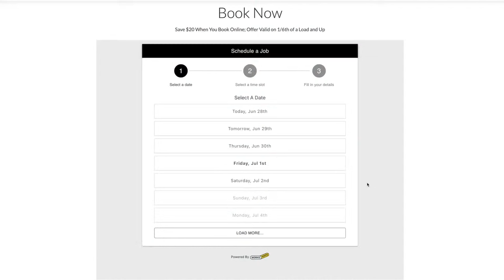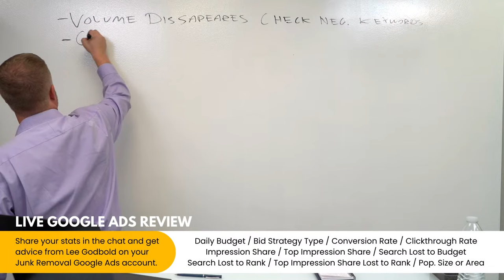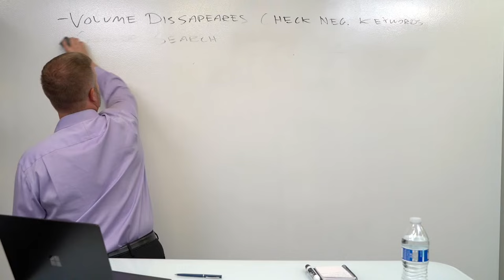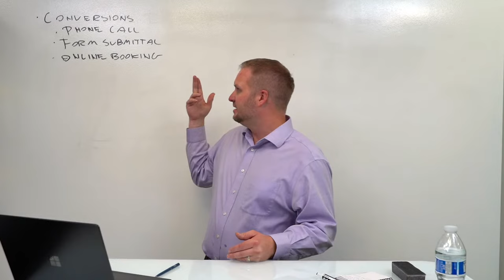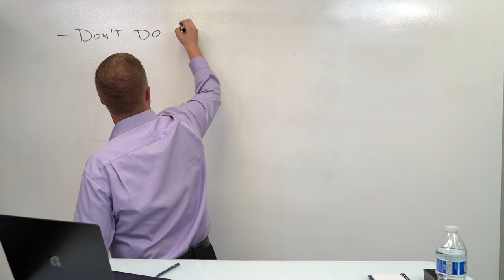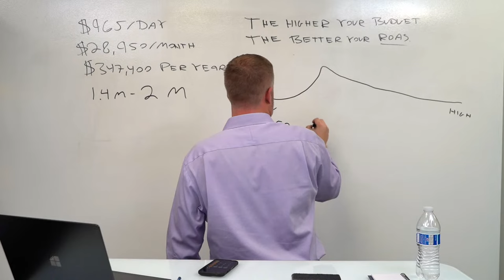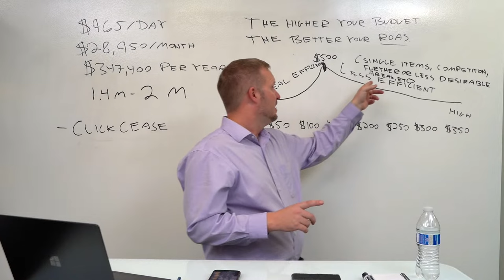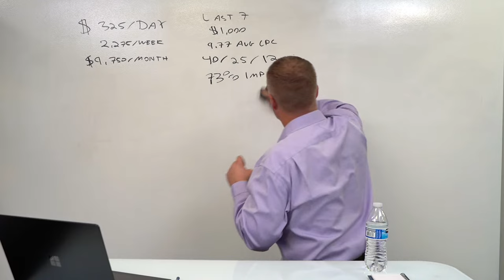LIVE Junk Removal Q&A and Google Ads Evaluation with Lee Godbold for 11/9/23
Register for the "Paid vs. Organic Lead Generation" Live Webinar on November 15 at 3pm EST

Join us for a live question and answer session with Lee Godbold, owner of Junk Removal Authority, the junk removal industry's premier digital marketing agency, and Junk Doctors, a multi-million dollar junk removal company operating in North Carolina.

Lee will take questions and evaluate Google Ads campaigns LIVE on the show without sharing your name or company name.

Workiz JRA Deal (2 Months Free!)
JRA Webinar Series (Register for upcoming webinars or watch recorded topics)